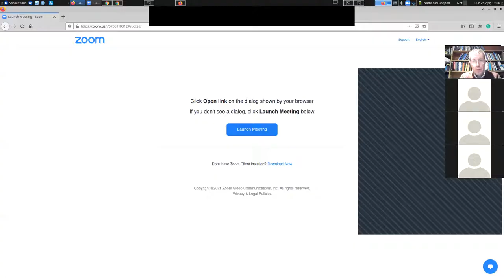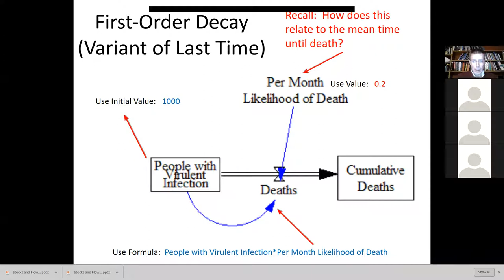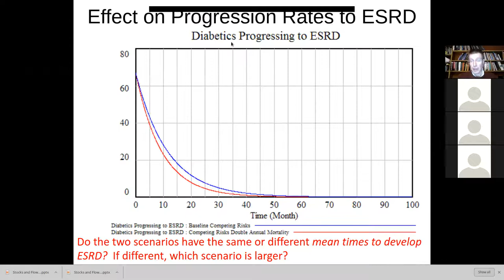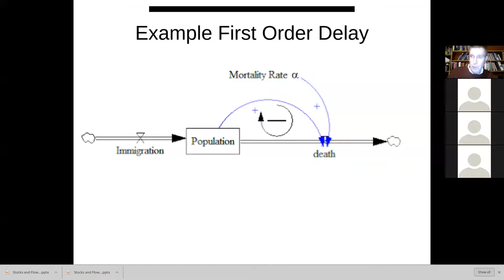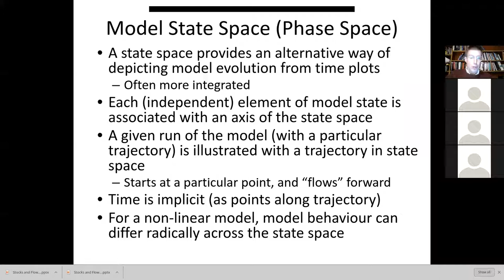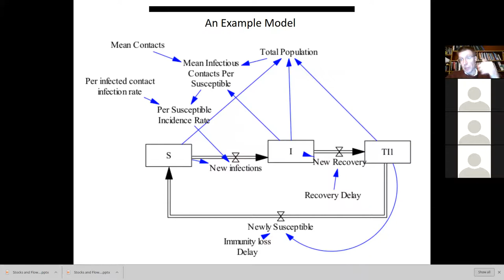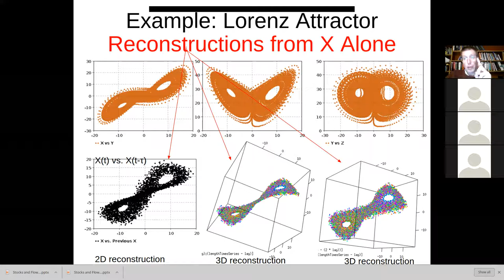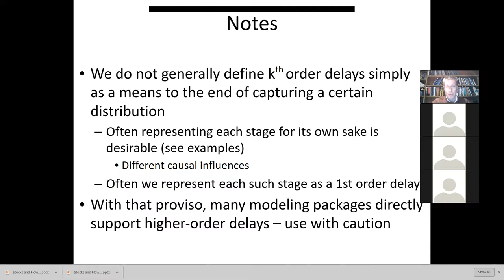CMPT 394/858 Winter 2021 Final Exam Review Session 2